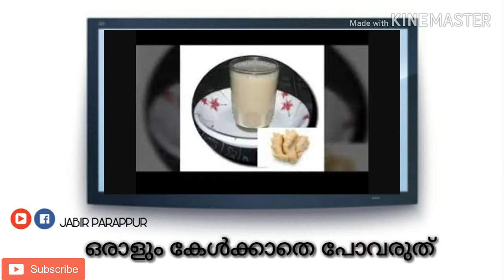പിതാവിനെ കുറിച്ച് ഒരു ടീച്ചർ കുട്ടികളോട് പറഞ്ഞുകൊടുക്കുന്ന വാക്കുകൾ.കേൾക്കുക.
പിതാവിനെ കുറിച്ച് ഒരു ടീച്ചർ കുട്ടികളോട് പറഞ്ഞുകൊടുക്കുന്ന വാക്കുകൾ.
 കേൾക്കുക നമ്മുടെ കുട്ടികളെയും കേൾപ്പിക്കാൻ ശ്രമിക്കുക. കേട്ടിലെങ്കിൽ തീരാ നഷ്ടം തന്നെ,

കടപ്പാട്: വാട്സപ്പിൽ നിന്നും ലഭിച്ച ഒരു വോയ്സ്/ എന്തായാലും ചിന്തകളെ ഒന്ന് ഇളക്കി മുറിക്കും.തീർച്ച